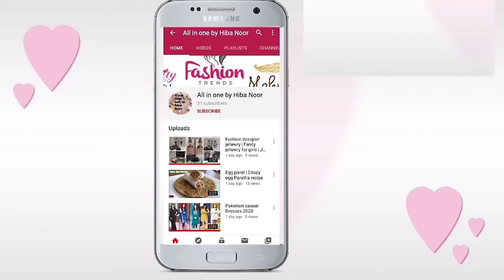Latest Trendy Fashion of kurta ,kurti , frock | Stylish kurta desgin | Latest Frock Desgins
For Contact on instagram

Latest women's pants | Kapari | trouser Desgins 2020 | Lawn Kapari Desgins

Top stylish and comfortable summer flat sandals | Stylish Party wear sandals | flat sandals

Chicken Pasta recipe | Easy and quick pasta recipe | Restaurant style Pasta | Pasta recipe for children

For diy

For fashion tips

For recipes